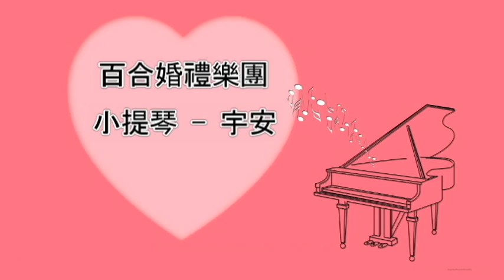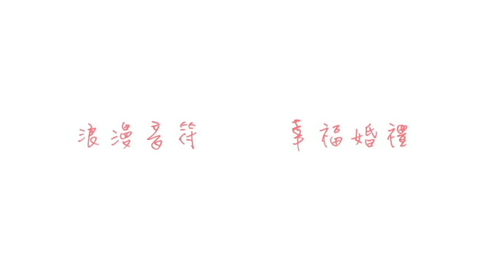【百合婚禮樂團】小提琴 - 宇安~最炫民族風2014.09.21小原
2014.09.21【格立&怡慈】文定歸寧晚宴–小原婚宴餐廳